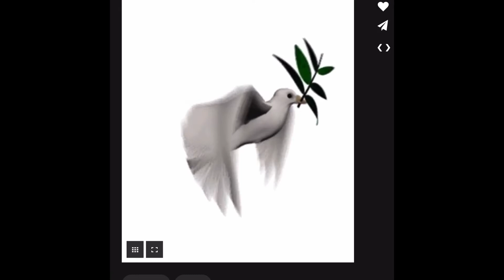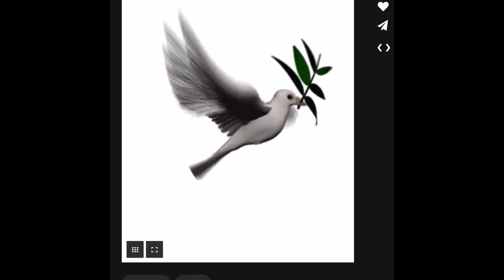St.Francis of Asisi Prayer; Jadikanlah Aku Pembawa DamaiMu